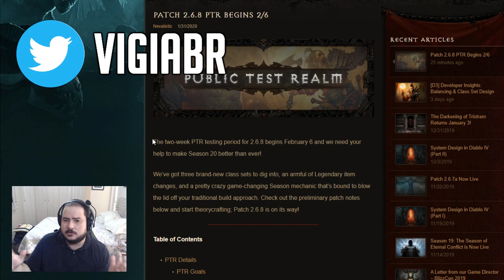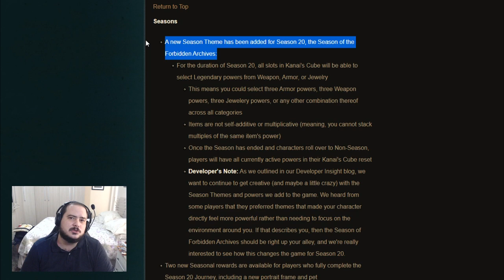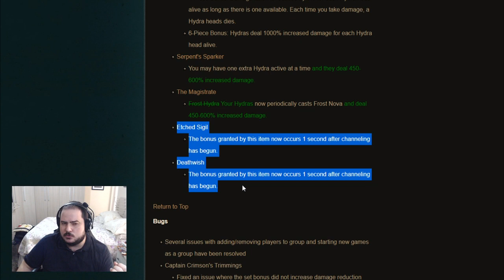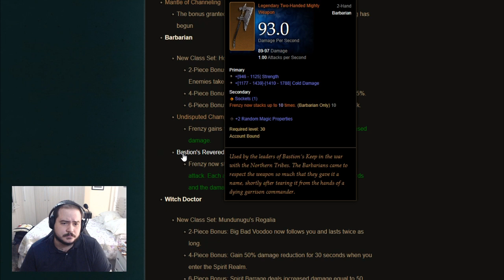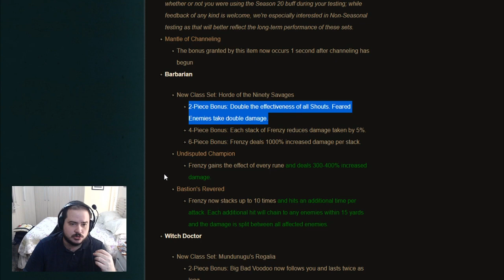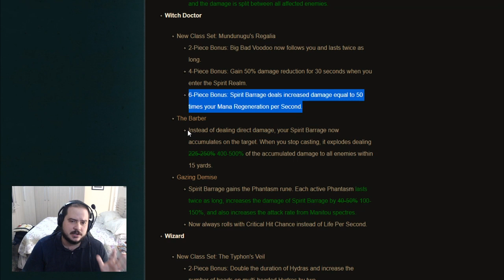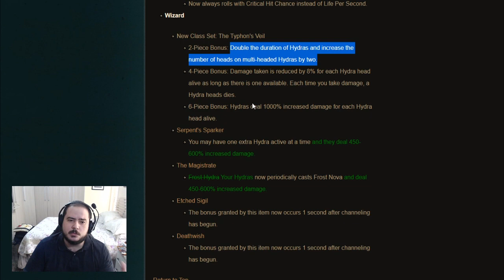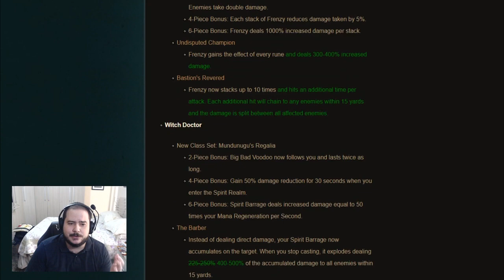Diablo 3 - Novo patch e 3 novos sets!!!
Patch 2.6.8 está chegando, e o PTR dele começa dia 6 de fevereiro. 3 novos conjuntos, sendo eles para bárbaro, feiticeiro e arcanista, além de novos poderes lendários e outras melhorias.

Dia 6 já estaremos testando as novidades em live lá na concorrente ;)